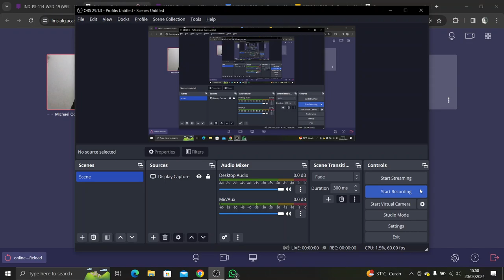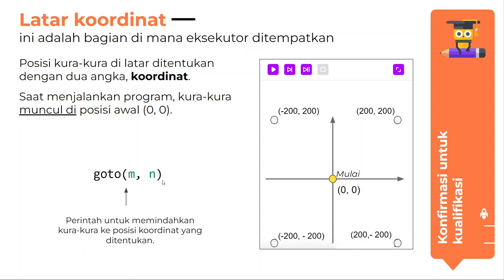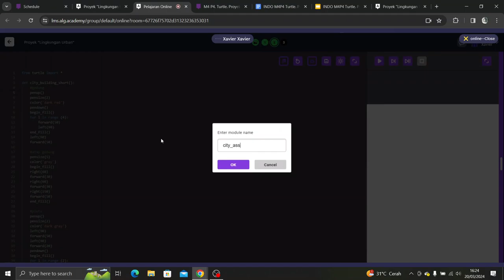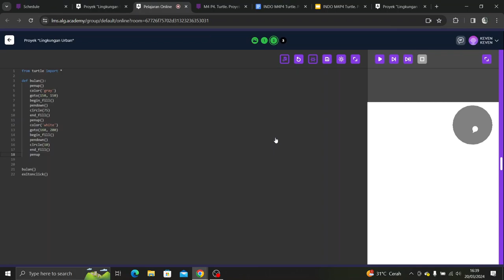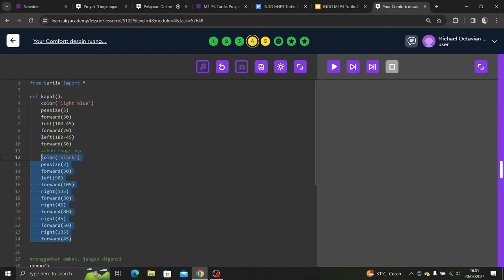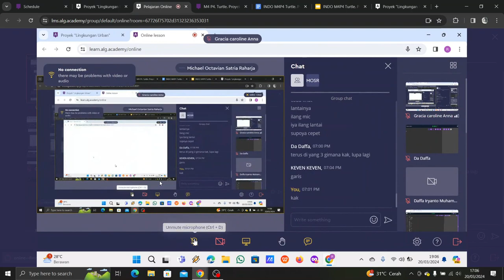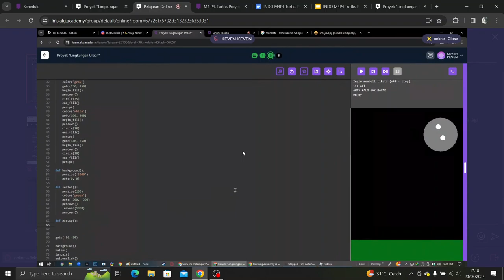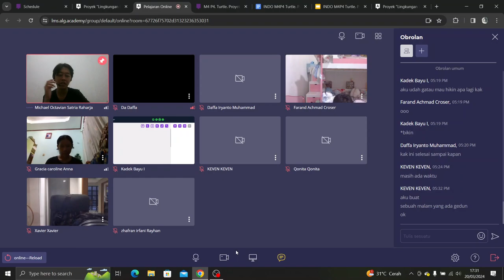IND-PS-114-WED-19 M4 P4. Turtle. Proyek "Lingkungan Urban" INDO